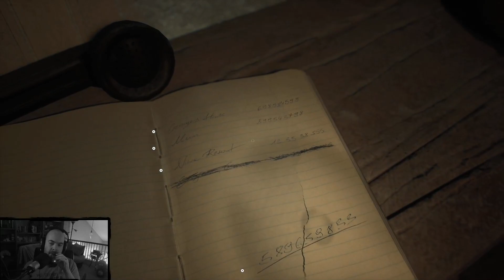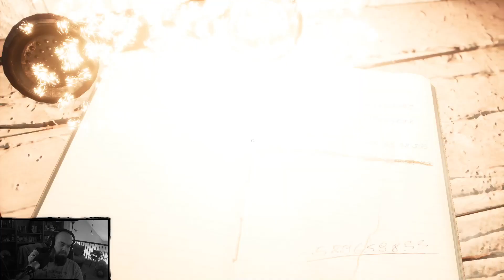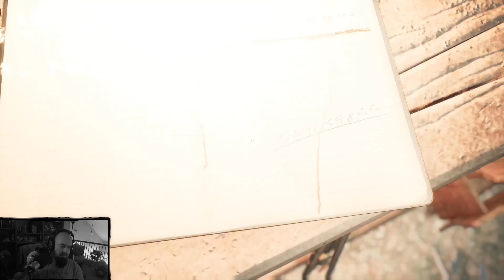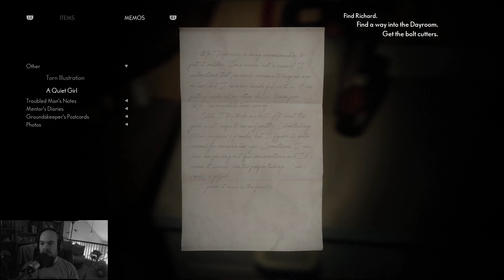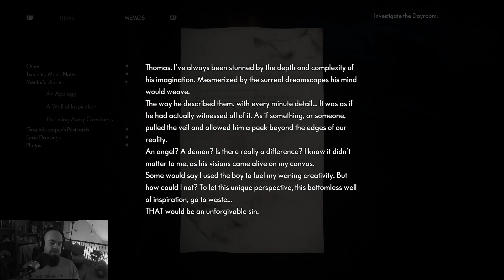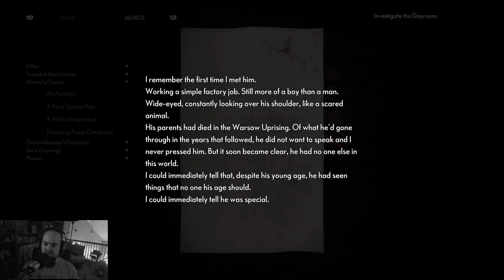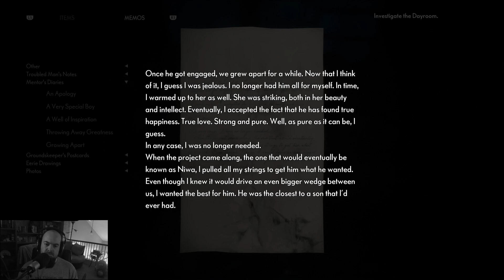The Medium | Part 7 | Two Crazy Gamers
Part 7 of The Medium blind playthrough with Vince.